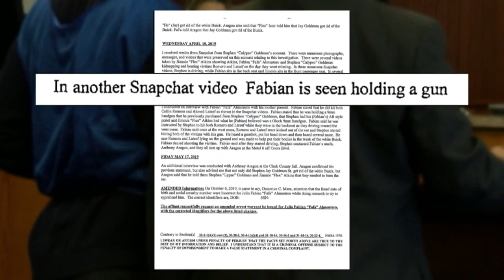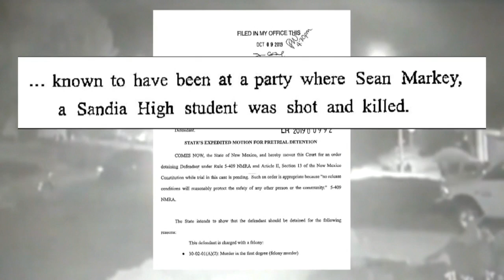15-year-old accused of murdering two Albuquerque teens connected to deadly high school party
Investigators have tied a 15-year-old accused of murdering two teens on the West Mesa to the murder scene of a Sandia High School student at a homecoming party. Story on KRQE.com